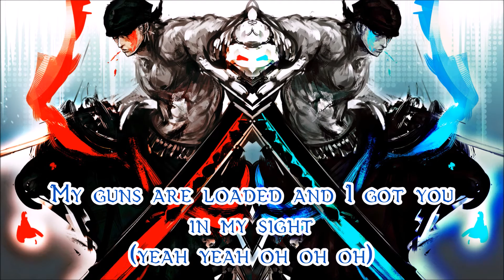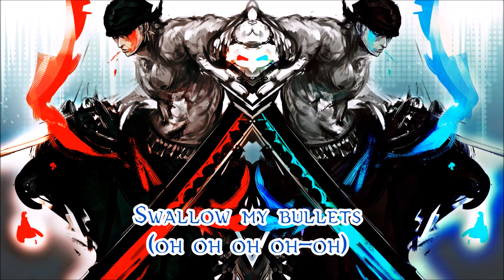♫NIGHTCORE♫ → Swallow my Bullet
♥ Hope you all enjoy the Nightcore there's more coming soon!! ♥

♥Follow me  and support us please! :)

♣ Song:Swallow my Bullet -  Porcelain Black

edited by: Angel

if any original creator (song, art ect.) has a problem with us using this art we will take this down imminently! inbox us!
This work is transformative work protected under fair use please do not copyright claim us if you wish for your work to be taken down please inbox us on our facebook page or our channel!